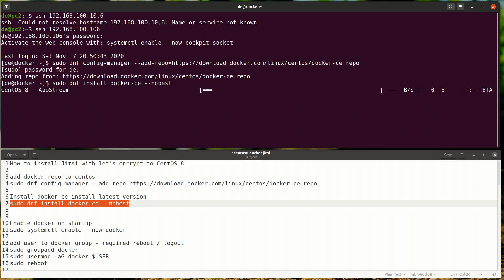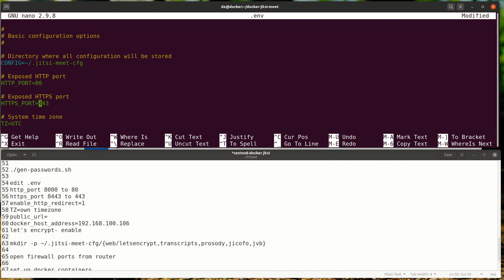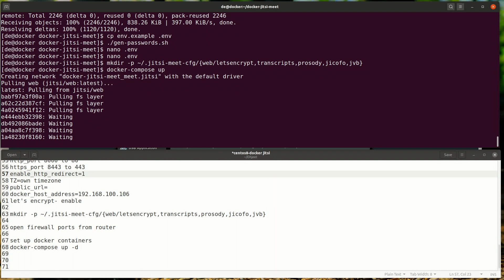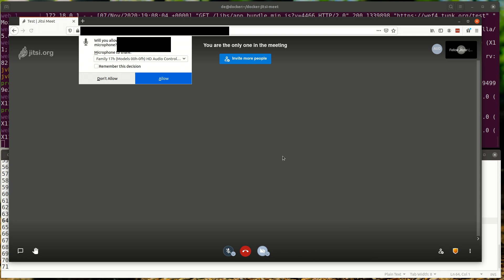How to start up Jitsi Meet with proper Let's encrypt certificate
Here is how to start up Jitsi meet with proper Let's encrypt certificate. It is set up on CentOS 8. Jitsi meet is free meeting platform and Let's encrypt certificate with Jitsi is simple thanks to it configure.

Commands:

How to install Jitsi with let's encrypt to CentOS 8

Install docker-ce install latest version
sudo dnf install docker-ce --nobest

Enable docker on startup
sudo systemctl enable --now docker

add user to docker group - required reboot / logout
sudo groupadd docker
sudo usermod -aG docker $USER
sudo reboot

docker-compose check version:
curl -L " -s)-$(uname -m)" -o docker-compose
sudo mv docker-compose /usr/bin/ && sudo chmod +x /usr/bin/docker-compose

install git
sudo dnf install git

open ports from firewall or disable firewall (sudo systemctl disable firewalld )
sudo systemctl start firewalld

restart docker
sudo systemctl restart docker

copy exmaple to .env
cp env.example .env

./gen-passwords.sh

edit .env
http_port 8000 to 80
https_port 8443 to 443
enable_http_redirect=1
TZ=own timezone
public_url=
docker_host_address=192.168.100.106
let's encrypt- enable

mkdir -p ~/.jitsi-meet-cfg/{web/letsencrypt,transcripts,prosody,jicofo,jvb}

open firewall ports from router